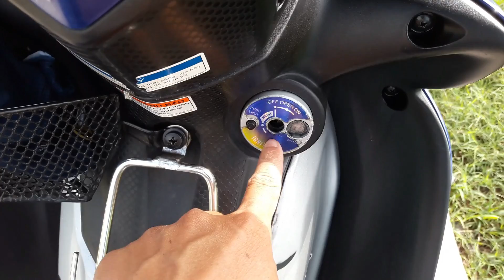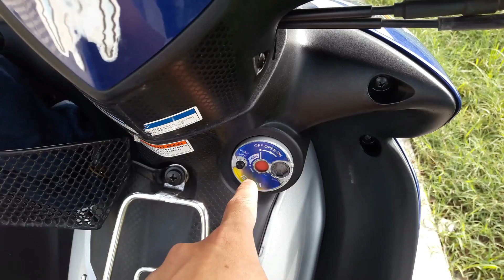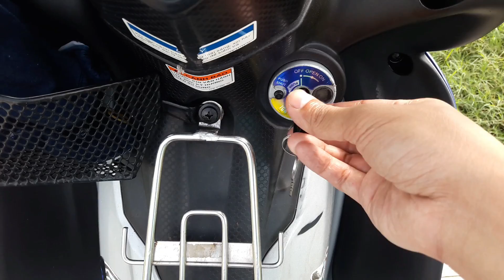DŨNG JUPITER |ĐỪNG QUÊN ĐIỀU NÀY LÀM Ổ KHÓA XE MÁY MAU HƯ HỎNG TỐN TIỀN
Ổ KHÓA XE JUPITER HAY CÁC LOẠI XE MÁY NÓI CHUNG

Khi sử dụng lâu dài thì lỗi thường xuyên xảy ra mà người dùng hay gặp nhất chính là ổ khóa xe máy bị lỏng, kẹt hoặc bị rít…

Những lỗi này thường gây không ít rắc rối cho người chủ xe.

MỘT SỐ NGUYÊN NHÂN GÂY HƯ Ổ KHÓA XE
+ Nước vào ổ khóa gây ra tình trạng gỉ sét.
+ Ổ khóa có thể bị gãy chìa bên trong.
+ Bị kẹt do chìa khóa sao thêm không được chuẩn.
+ Chìa khóa bị mòn, biến dạng hoặc ổ khóa bị mòn nhíp.
+ Ổ bị nhét mùn cưa, keo 502 hoặc vật lạ vào khiến ổ bị kẹt, rít…
+ Lỗi ổ khóa do thao tác đóng, mở khóa không chuẩn.

Hy vọng những hướng dẫn trên đây về ổ khóa xe máy có thể giúp ANH EM sử dụng có thể bình tĩnh ứng phó khi gặp sự cố. Đặc biệt là hạn chế được những sự cố và rủi ro không mong muốn.

Xin Chào Anh Em Thích Chăm Sóc Xe Máy.
Nơi giao lưu chia sẻ kinh nghiệm chăm xe cùng anh em yêu xe...

Vui lòng đăng ký với Kênh 【Dũng 2M Vlog】 trên YouTube nếu bạn thích video của tôi thì nhấn vào nút này nhé !!!
Bật chuông nhỏ 🔔 để thông báo và là người đầu tiên xem video của Dũng 2M Vlog
Fanpage để trò chuyện cùng Dũng.
© Đây Là Video Gốc Bản Quyền Thuộc Về Dũng 2M Vlog.
© Copyright by Dũng 2M Vlog 👉  Do not Reup